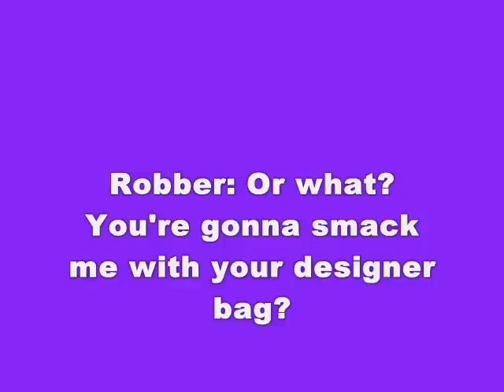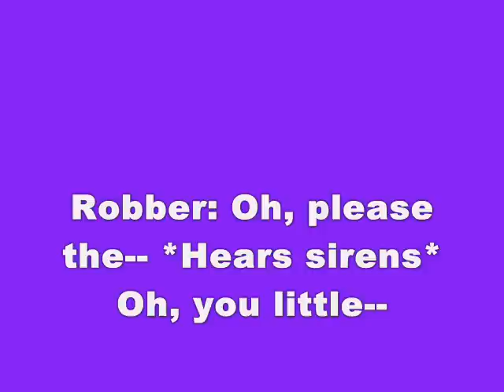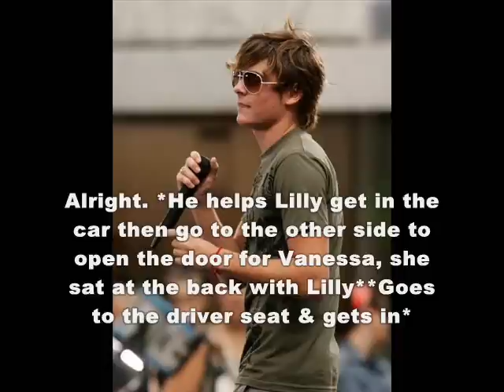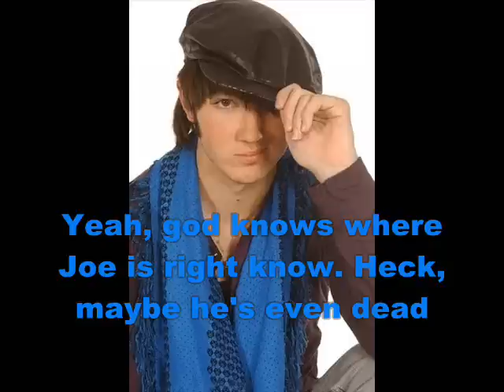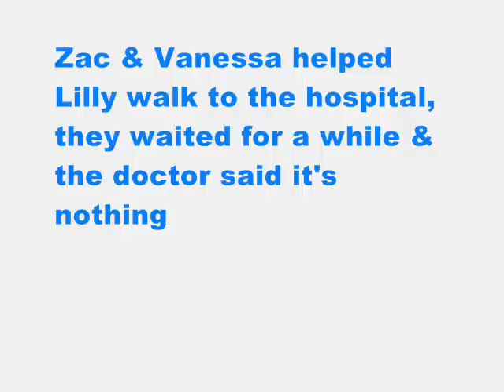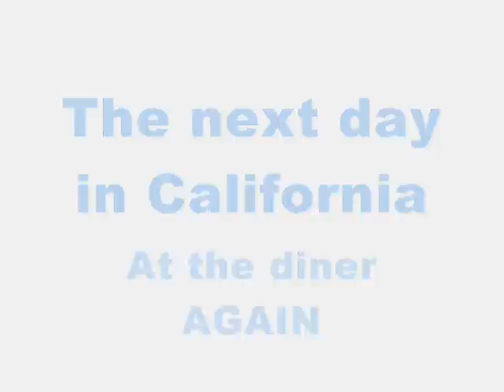Invisible [Movie] Part 11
So, I had time to do this part. Hope you like it.
+30 comments for the next one.
-Dana